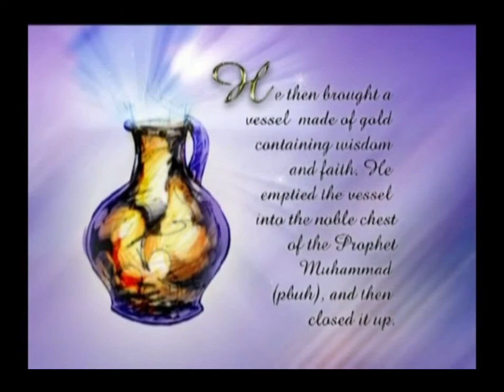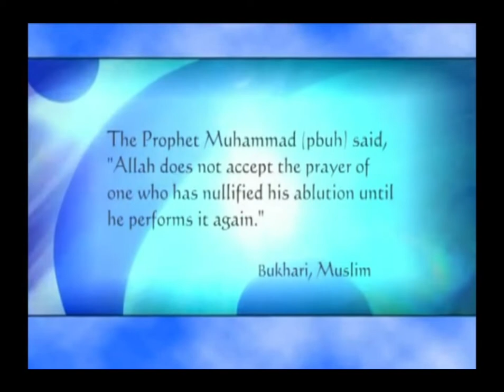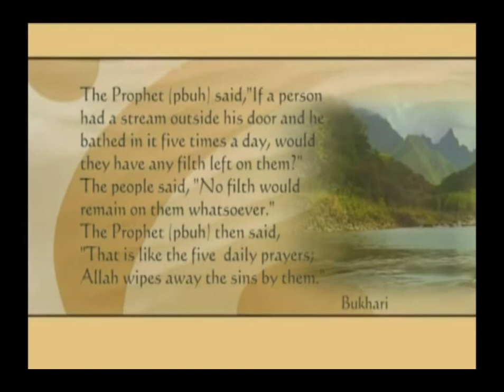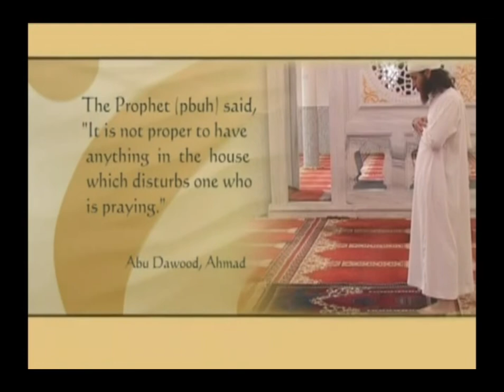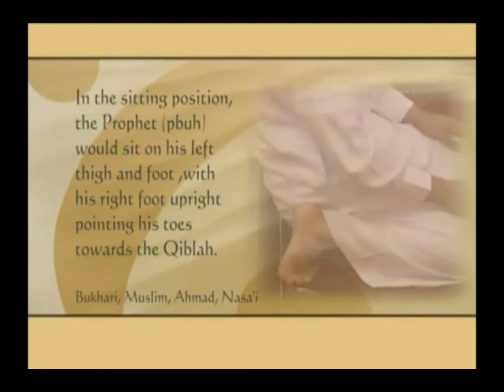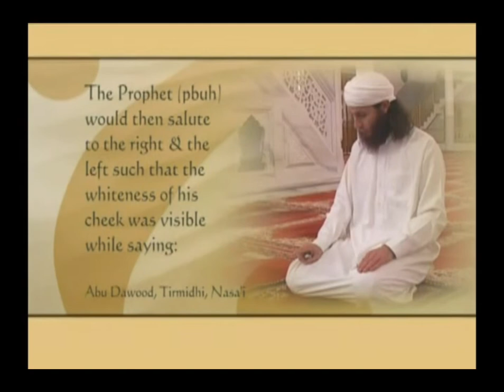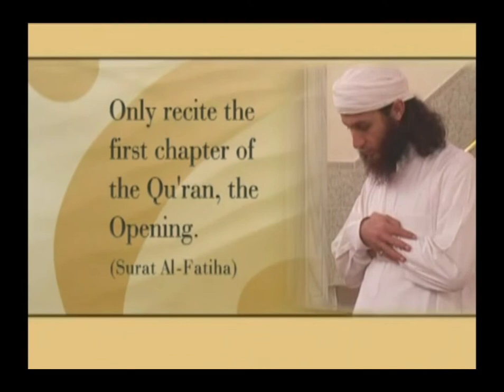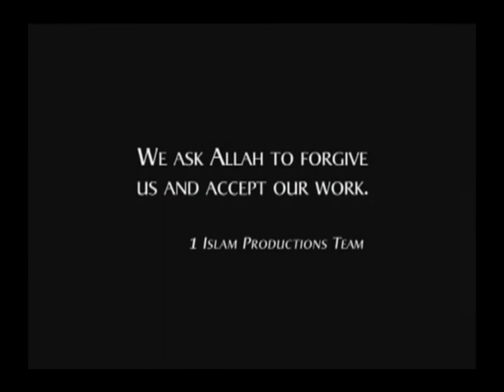Pray as you have seen me Pray | The Night Journey : How Muslim Pray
Pray As You Have Seen Me Pray is a documentary style educational film that teaches you the basics of prayer. It contains the following: The Night Journey (Isra' wal-Mi'raj) The story of the Miraculous Night Journey in which the prayer was revealed to the Prophet Muhammad (pbuh) from Allah (swt).

General Hygiene (Taharah) Muhammad (pbuh) said that cleanliness is one half of faith. The Ablution (Wudu) A prerequisite of prayer is washing the parts of the body as ordered by Allah (swt) and taught by the Prophet Muhammad (pbuh). Dry Ablution (Tayammum) If water is not available then one may perform a dry ablution. Bathing (Ghusl) Bathing is required in the manner taught by Muhammad (pbuh) in certain circumstances.

The Prayer (As-Salah) All one needs to know about the prayer including: The importance of prayer, leaving the prayer, prerequisites of prayer, a detailed two units (Rak'at) of prayer, a step by step guide to performing three & four units of prayer and general points about Prayer. Medical Benefits of Prayer & Ablution The medical world is continuously finding amazing benefits from performing prayer and ablution - Praise be to Allah (swt) the Creator of all that exists.

Gospel music, Motivational Speech, Prayer, Bible
Study and more.

Please click the link below to the channel.

Credit and Attribution :
Images and video clips.

Please leave me comments and suggestions.